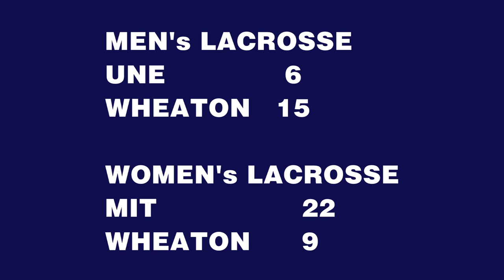Wheaton Lyons .vs. UNE Noreasters men's lacrosse - Wed Apr 19, 2023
This is the Wheaton Lyons and UNE Noreasters men's lacrosse game played tonight at Wheaton College